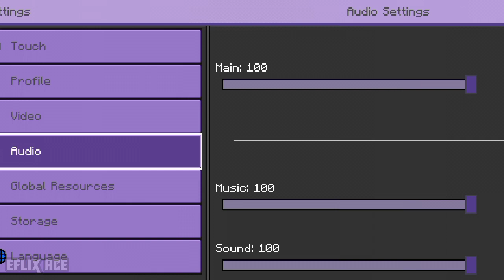New crafting 2023 l Free build cities,villages and castle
KawaiiWorld 2023 is a new free building game.

Kawaii World - New Crafting 2023:world craft,block crafting,crafting & building

Key FEATURES Kawaii World - New Crafting 2023:
- Explore pixel world in different mods
- Powerful Kawaii World weapon and armor
- 3D Sandbox free simulator construction game
- Try out everything in safe map with no enemies
- Cool graphics: best pixel graphics with high fps
- Best building simulator crafting and building game
- Crafting and building 2023 during day, survive at night
- Unlimited resource to build with plus the ability to fly
- Variety of animals: sheep, horse, wolf, chicken, fish, cow, rat, steer

KawaiiWorld Crafting and Building 3D - Free Exploration be creative in your own generated infinity world.

KawaiiWorld and World Crafts mode of Survival, you need to craft the necessary items for survival against predators and night zombies to able to protect yourself

Kawaii World - Building & Crafting game there are a variety of ways to collect resources and gather resources, weapons and kraft weapons, crafting & building, survival games craft and build.